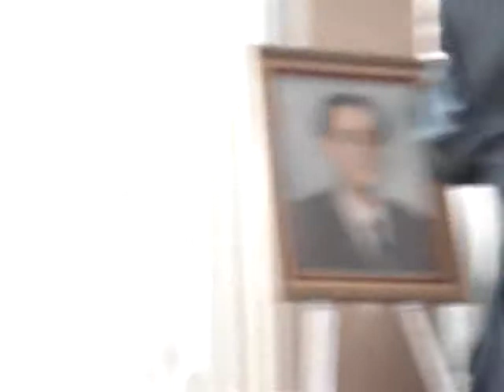005.MPG, Misha Normatov, RABBI EMONUEL SHIMUNOV.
POKHORONIY PROTZESS-CEREMONY OF  SHLOMO PINKHASOV BEN MIRYAM AND SIMKHO   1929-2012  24 AV  5772, HUSBAND OF  RENA, FATHER OF TOVYA, TAMARA, VERA, SVETLANA AND DAVID
"SHWARTZ BROTHERS" - QUEENS